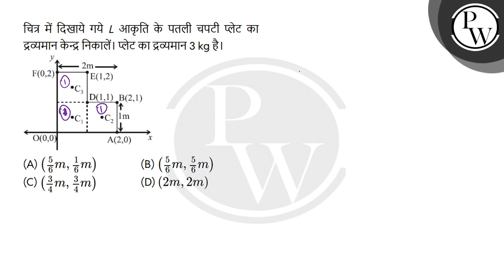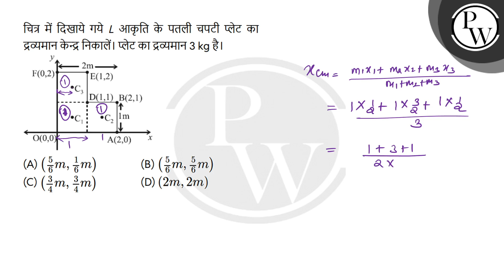चित्र में दिखाये गये L आकृति के पतली चपटी प्लेट का द्रव्यमान केन्द्र निकालें। प्लेट का द्रव्यमान....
चित्र में दिखाये गये L आकृति के पतली चपटी प्लेट का द्रव्यमान केन्द्र निकालें। प्लेट का द्रव्यमान 3 kg है।